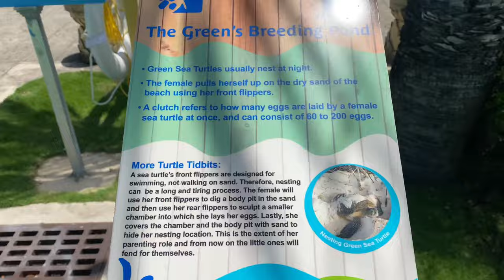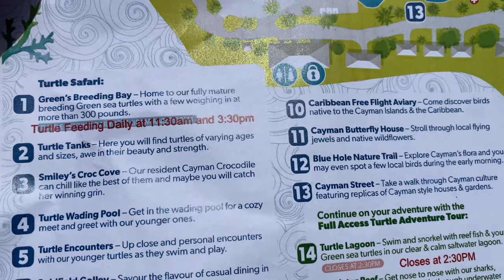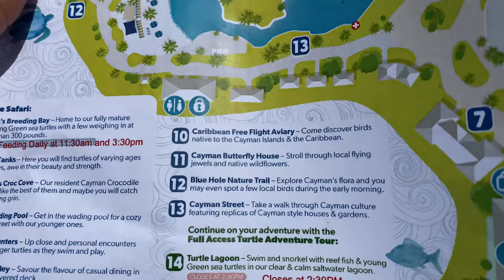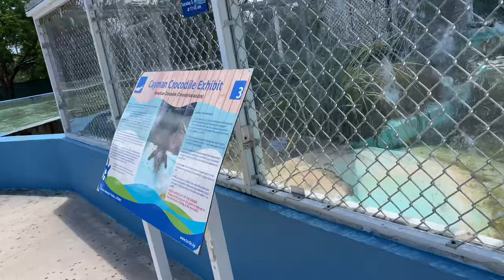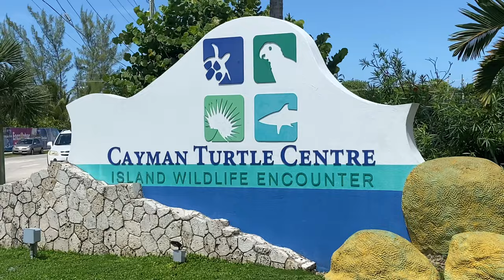VLOG ♡ Come With Me To The Turtle Farm In The Cayman Islands